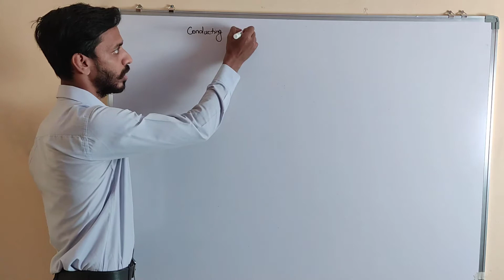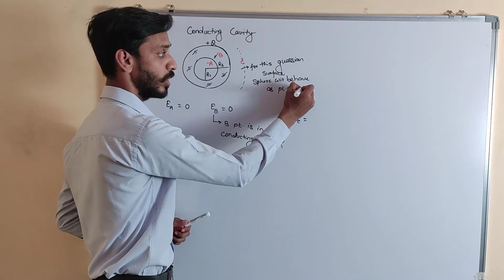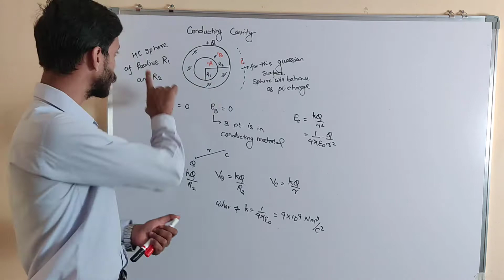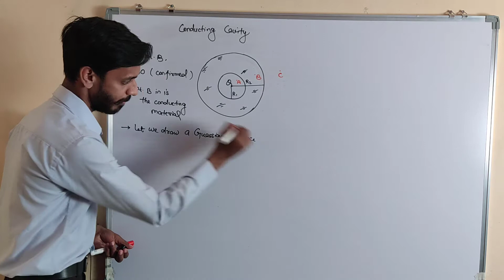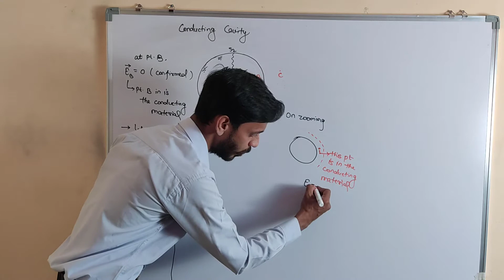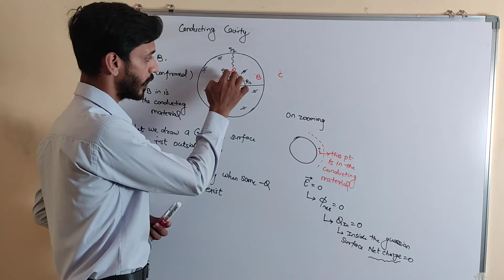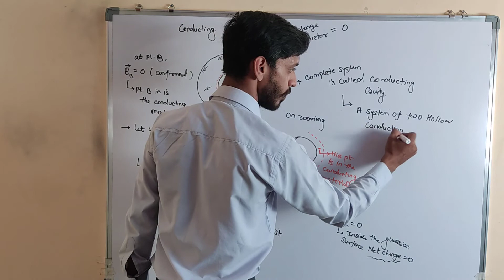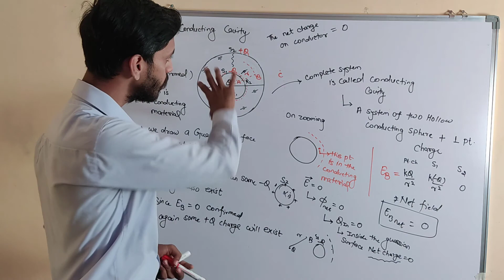Phy Demo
नमस्कार दोस्तों हमारे यूट्यूब चैनल पर आप सभी का स्वागत है।  आप सभी बहुत से msg  कर रहे है कि उनको सभी विषय वीडियो नहीं मिल पा रहा है क्योंकि  वो सभी बच्चे लेट से जुड़े (और कई बार YouTube notification  भी नहीं भेजता).. इस समस्या का समाधान हमारी टीम ने कर लिया है अतः आप सभी से अनुरोध है कि सभी वीडियो पाने के लिए आप नीचे दिए गए लिंक पर क्लिक कर कर हमारे टेलीग्राम चैनल से जुड़े।
 धन्यवाद।